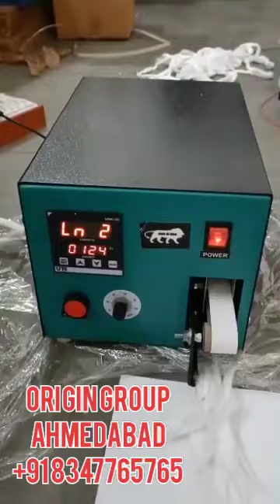Automatic cotton wick machine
Jiya Enterprise
Ahmedabad